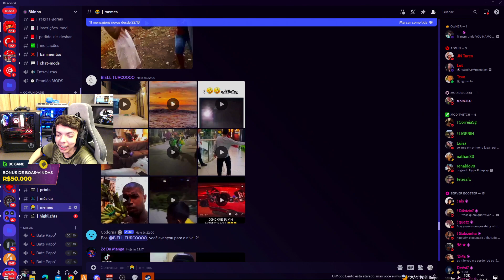LIZ PERGUNTOU QUEM É MILENA E O BK QUITOU